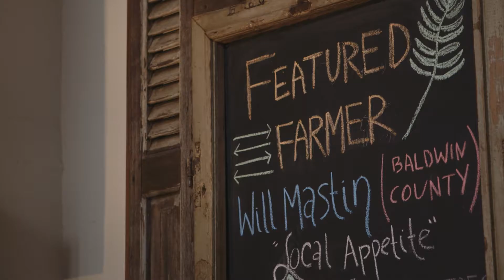Noble South Restaurant Experience -- Farm to Table in Mobile, Alabama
Check out the brunch vibe on Sundays at local eateries like The Noble South (on the corner of Bienville Square). Never been? Then watch this video to catch the experience. And then get out and doMobile
or text 'Rundown' to 26740 to get it via text].

video produced by Motivation Media, Inc.